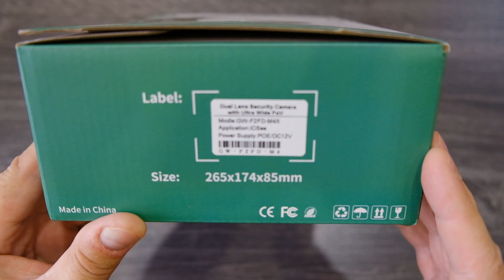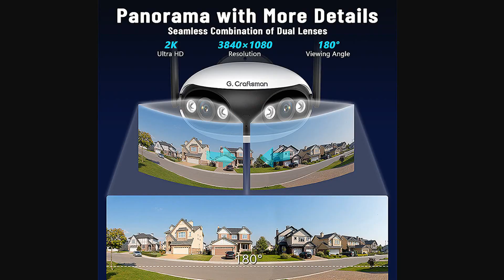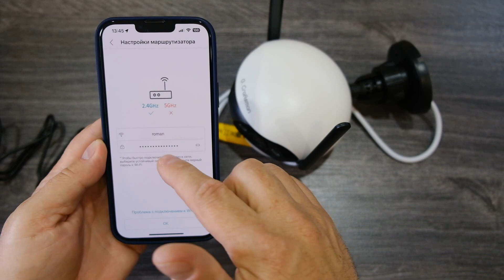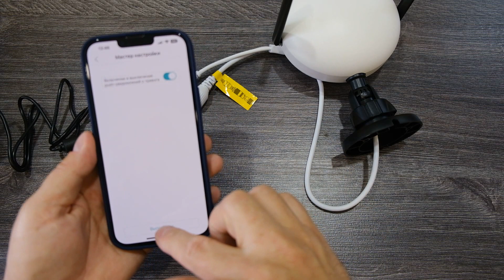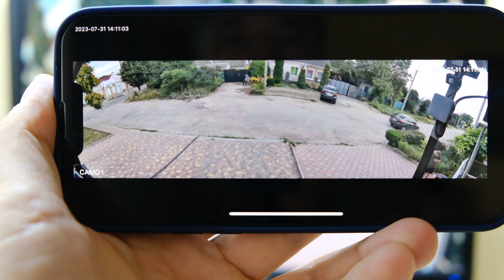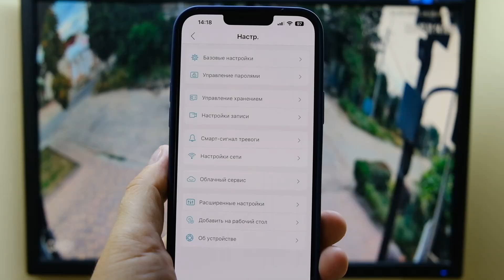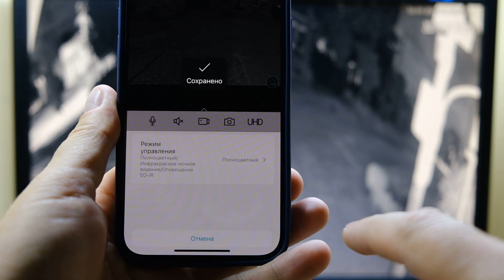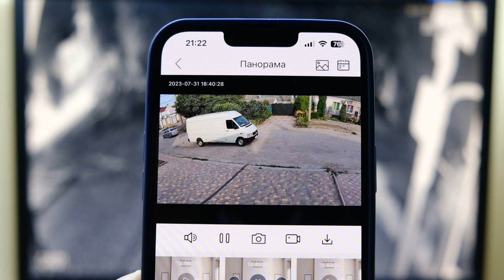НОВИНКА!!! Wifi POE ICsee ПАНОРАМНАЯ камера видеонаблюдения с определением человека.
Реклама АЛИБАБА.КОМ (РУ) ИНН 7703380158
Реклама